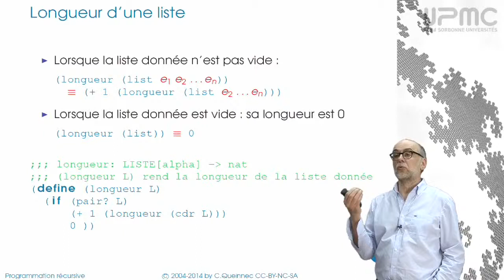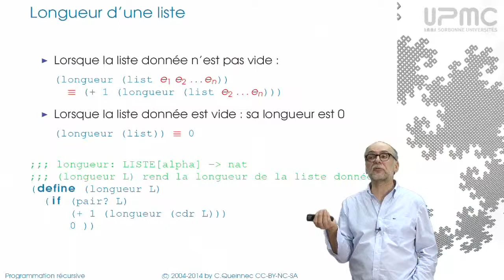4/3 Exemple longueur - MOOC Programmation récursive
longueur d'une liste